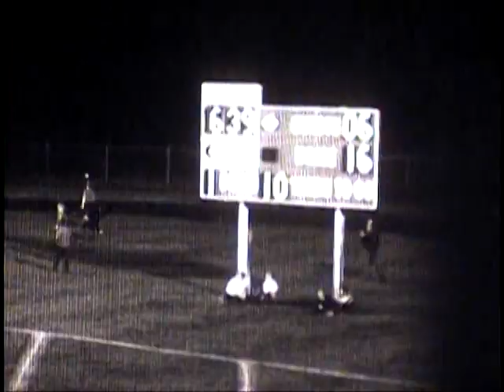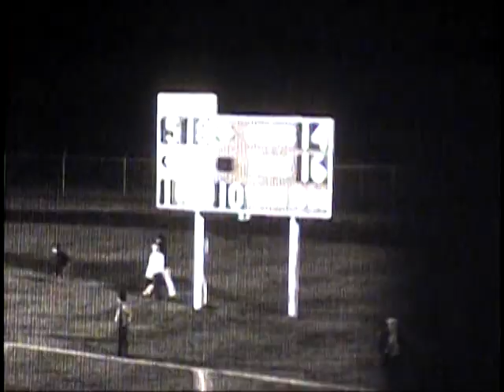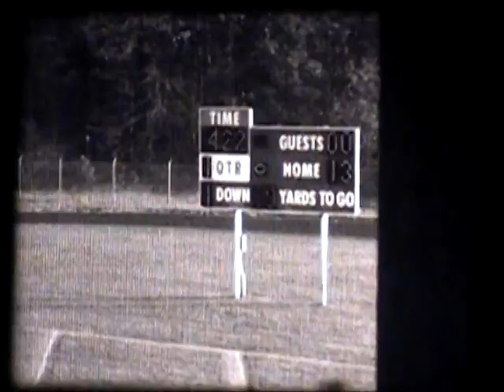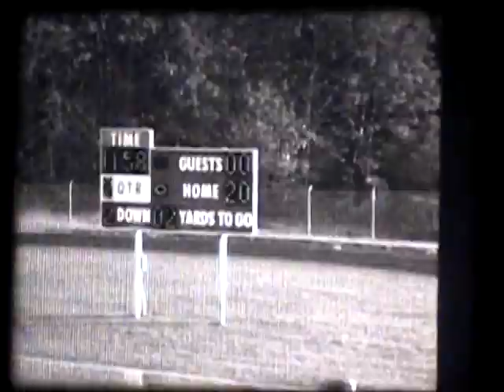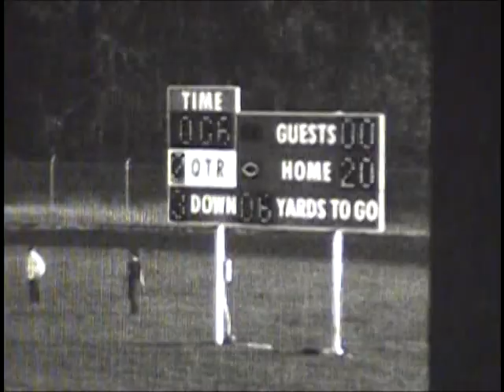mona shores football 1970 to 1973 disc 1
Mona shores football 1970 to 1973 disc 1 games played with BENTON HARBOR, FRUIT PORT, OTTAWA, REEFS PUFFER, TRAVERSE CITY, GRAND RAPIDS,